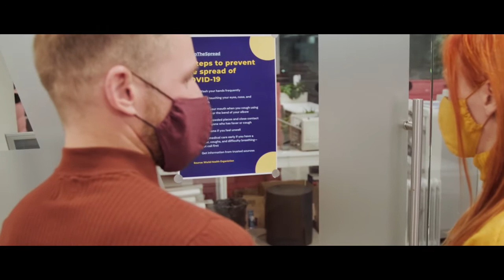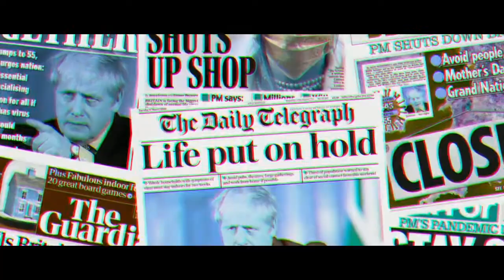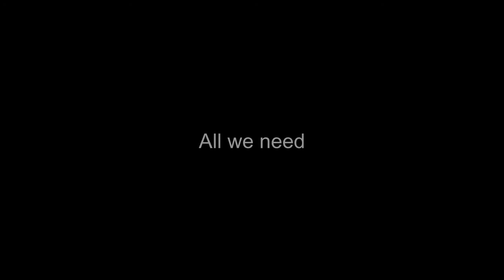SKYAAZ - DYSTOPIA - OFFICIAL VIDEO - AMBIENT ELECTRONICA FOR THESE CRAZY TIMES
Here is a track I made after watching the news this week.  I try to create original and meaningful music and add visuals to tell a story. I have used reverse synths and various effects to make this - I hope you enjoy it. If you like it please consider liking, sharing and following the channel.

I wanted to create something that showed what we have all faced these past months, and have an optimistic outlook. Hope I achieved that.

I release new content every Friday. And tell your friends. Please share this if you like it.

I do hope you enjoy what I do - I'm 100% independent and self funded - running a YouTube channel can be tough and any support or encouragement is always appreciated.